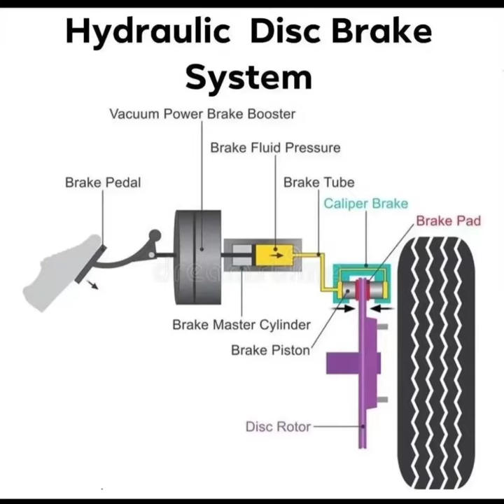Hydraulic Disc Brake System.... ..